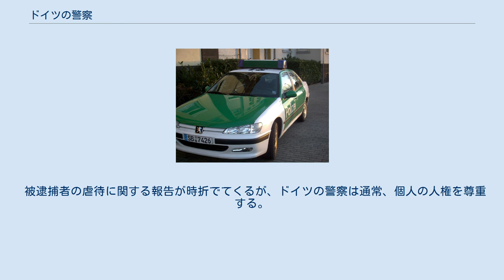ドイツの警察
白と緑の古い塗装のザールラントの警察車両 ハンブルクの新しい白と青の警察車両 本項では、ドイツ連邦共和国の警察について述べる。
 ドイツ連邦共和国はその名の通り連邦制をとっており、基本法に特に規定がない限り、権限は基本的にそれぞれの州に属している。
警察についても、基本法第70条第1項に基づき、犯罪捜査および防止は州の警察組織（州警察）の権限となる。
しかし例外的に、基本法第87条に規定がある「刑事警察の中央官庁」と「連邦国境警備官庁」の2つのみ、連邦政府の法執行機関として設置されている。
またこのほか、一部の地域では、自治体警察も設置されている。
 また連邦憲法擁護庁（BfV）は、連邦政府の国内情報機関として公安警察の機能の一部を果たしているが、ナチス・ドイツ時代の反省から、法執行機関とは明確に分離されている。
 上記の経緯により、地域の一般警察業務を一手に担うのが州警察（Landespolizei）である。
それぞれの州法によって規定されているため、組織の名称や機能は州によって異なるが、おおむね下記のような部門が設置されている。
 ドイツ連邦共和国の建国前後、いくつかの都市・自治体では、独自の警察組織が設置された。
1970年代に行われた警察組織の大規模な再編成の過程で、これらはおおむね州警察に統合されていった。
しかし現在でもいくつかの自治体では、市公安局（Ordnungsamt）や市警察（Stadtpolizei）といった自治体警察が存続している。
これらの警察組織の業務は、おおむね交通巡視や駐車監視、違法なごみ廃棄や落書きの監視などといった行政警察活動に限定され、職員も非武装の事が多いが、場合により刑事警察も所掌して、フランクフルト市警察（Stadtpolizei Frankfurt）のように拳銃を携行した要員を擁する場合もある。
 各級裁判所に付属する検事局(Staatsanwaltschaft) は、警察の捜査結果をまとめ、犯罪の起訴を取り扱う。
 被逮捕者の虐待に関する報告が時折でてくるが、ドイツの警察は通常、個人の人権を尊重する。
（詳細はドイツにおける人権 (en:Human rights in Germany) 参照。）